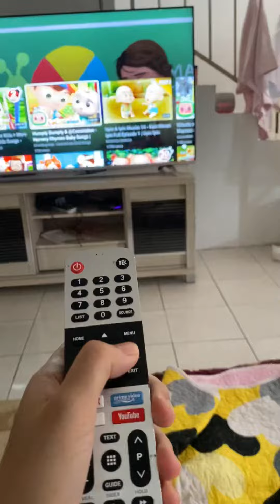Mom of 2 kids| anak ke 2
Adam Raiqa

Kehidupan bila ada todler and 1 baby.
Struggle mom is real guys